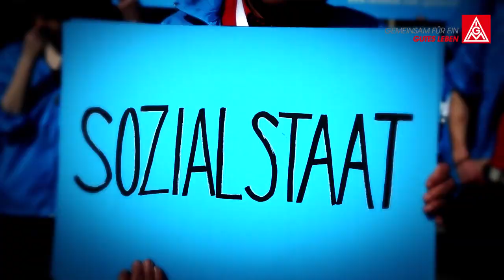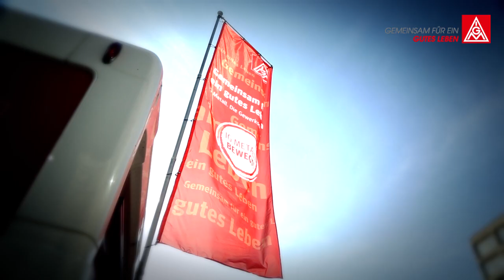Eine sichere Zukunft braucht "Gute Arbeit -- gut in Rente"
Über die Rente wird viel geredet. Sie geht jeden etwas an und ist wichtig für die Lebensplanung. Viele Behauptungen halten sich jedoch hartnäckig, obwohl sie gar nicht stimmen. Deshalb ist es klug, sich gut zu informieren und nicht jedes Märchen über die Rente zu glauben. So schafft es derzeit z.B. nur jeder siebte Beschäftigte bis 65 zu arbeiten. Viele müssen deshalb Abschläge von bis zu 14,4 Prozent hinnehmen die zu einem sehr großen Anteil in die Altersarmut führen.

Mit einer Info-Aktion als Auftakt der Roadshow zu „Gute Arbeit -- gut in Rente" macht die IG Metall auf ihre Forderungen und die Lösungen aufmerksam. Jetzt die Kampagne der IG Metall aktiv unterstützen